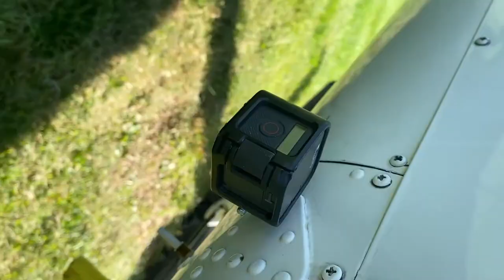Making of Last Lap 2021 (Saint John, NB)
Special thanks to:
Robinson R44 Helicopter Owner - Trevor Thorne
Helicopter Pilot - Adam Thorne
Cameraman - Sean Grady
Cameraman - Bob Keleher